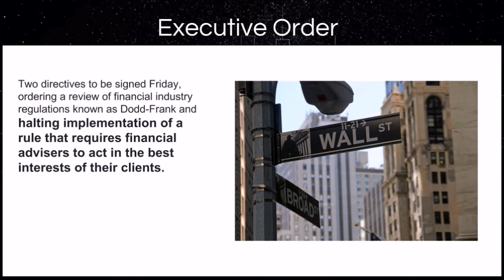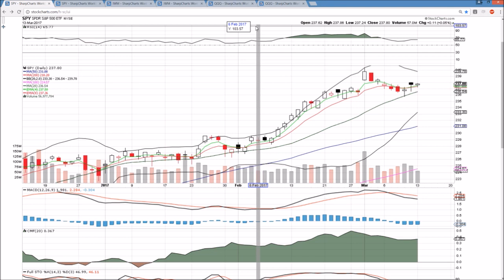SPY IWM QQQ Technical Analysis Chart 3/13/2017 by ChartGuys.com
SPY IWM QQQ Technical Analysis Chart for 3/13/2017